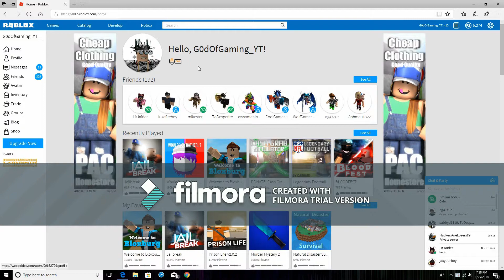HOW TO CLIMB WALLS ON ROBLOX JAILBREAK (ATV)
Wazz up! Today i will show you how to climb walls using the atv! i got a new computer for my birthday and hope you enjoy the video!!

SORRY FOR THE WATERMARK :( I WILL TRY TO REMOVE THAT SOON

I Created this video with Wondershare Filmora